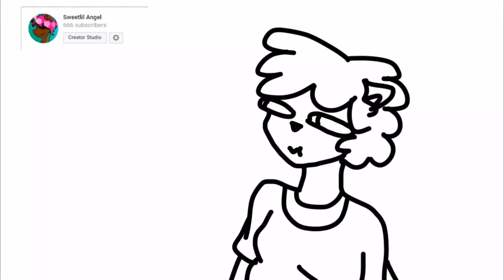Thank you for 666 subscribers!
Honestly, i never thought i'd get this far... I'm happy.

Animated in: FireAlpaca
Put together in: Express Animate.
If you want to do something like this go straight ahead (but please give me credit and what-not)